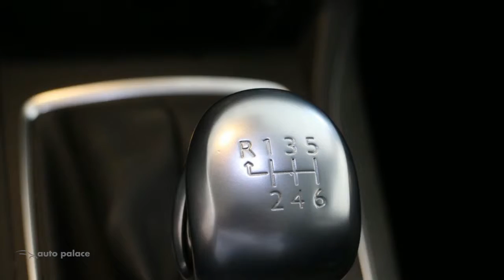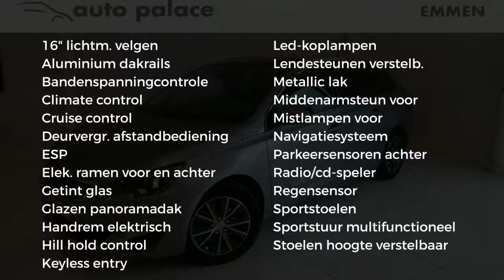Peugeot 308 1.2 ALLURE 130pk met slechts 15.0000KM!